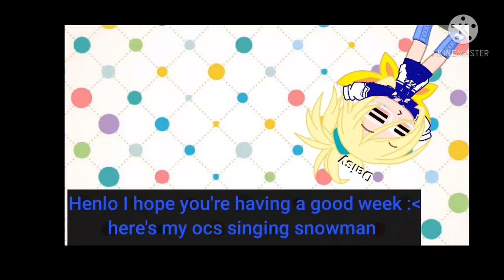Goats are like mushrooms, if you shoot a duck, I'm scared of toasters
Joseph
Sheea
May
Johnny
Ohamo (new)
Ivan (new)
Molly
Ryan
Galexiia (remake)
Rae